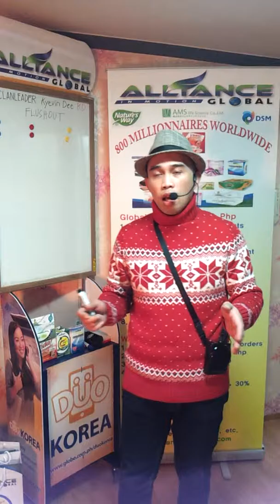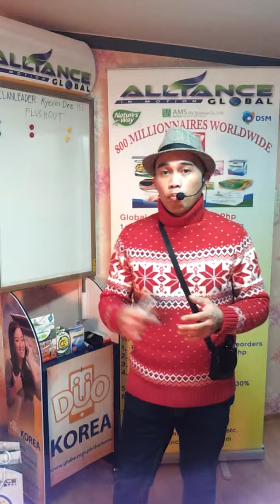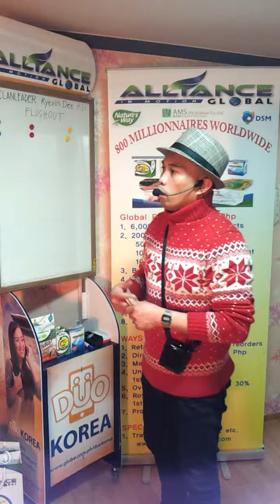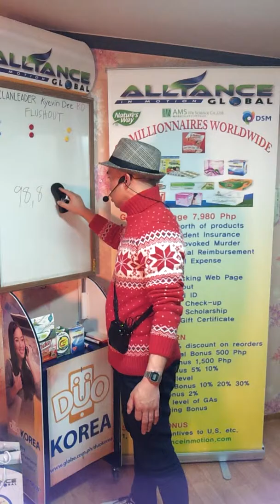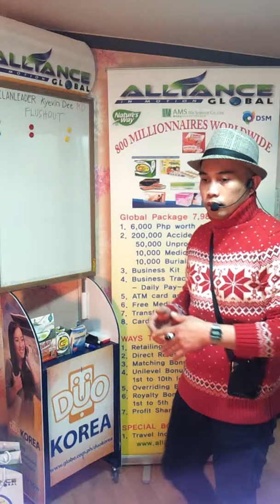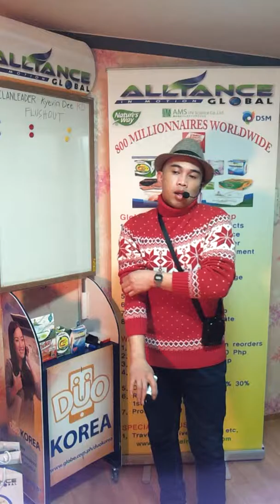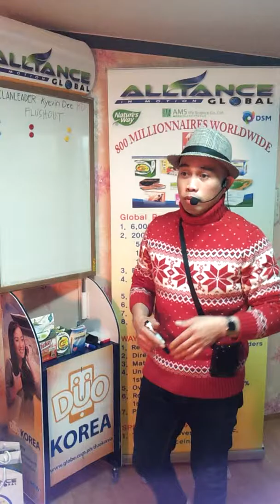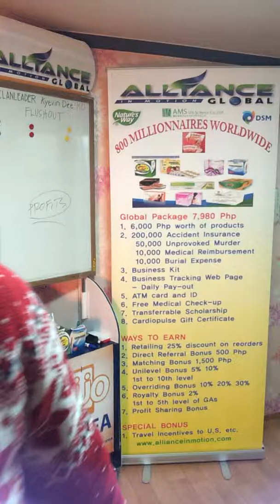AIM FOR BIG CHANGE 8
Way to bettering life is having a business. MLM Industry is the most rapid wealth generating industry.